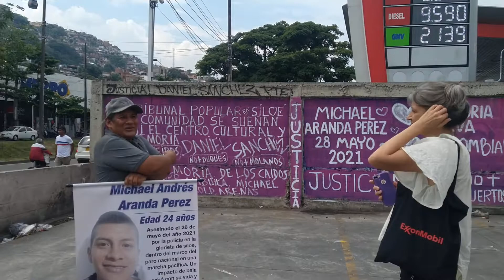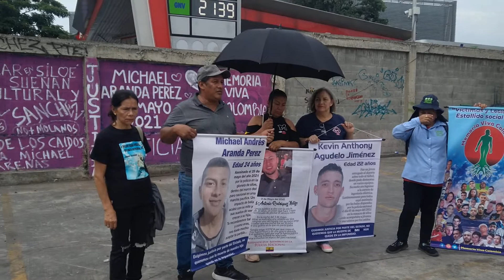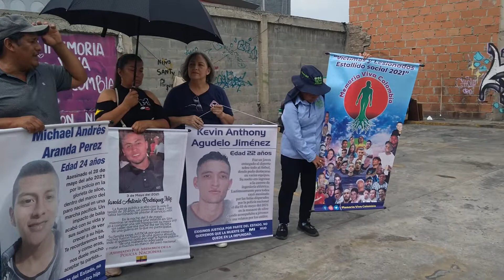6 de septiembre de 2022